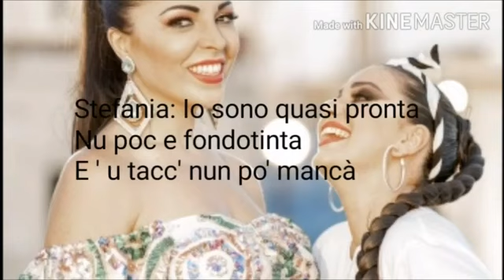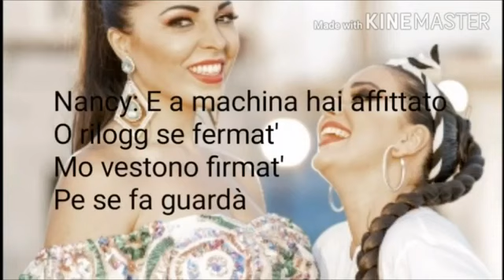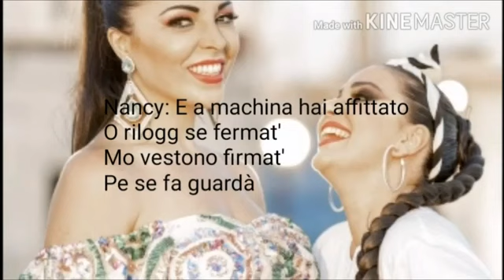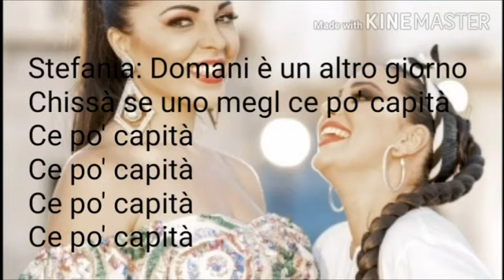Luomo moderno Stefania lay feat Nancy Coppola base karaoke